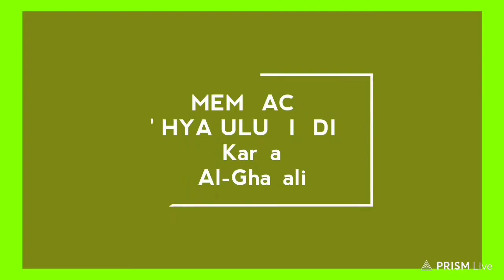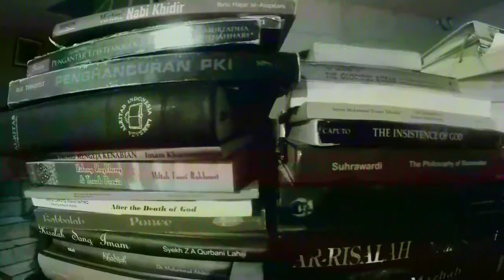KEUTAMAAN BELAJAR DAN MENGAJAR; Membaca 'Ihya Ulumiddin karya Al Ghazali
Membaca dan membahas Kitab 'Ihya Ulumiddin  karya Al Ghazali, Bab Keutamaan Belajar dan Mengajar.

#'IhyaUlumiddin